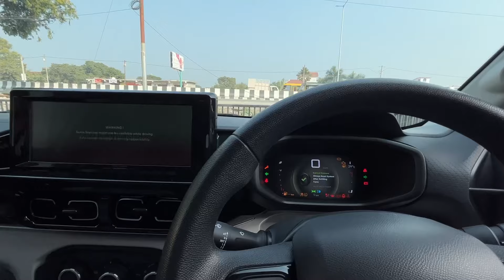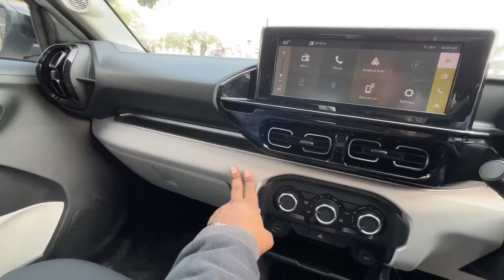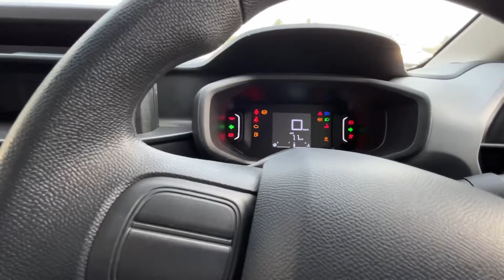Detailed Comparison Between Aircross You V/S Aircross Plus✅Aircross Base Model V/S Aircross 2nd Base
For more information regarding Citroen cars you can call this person.